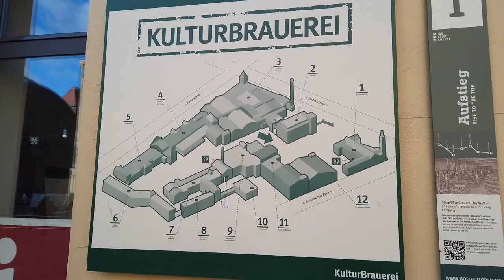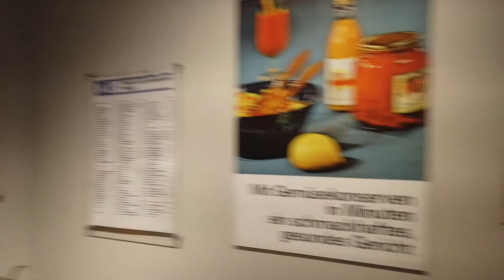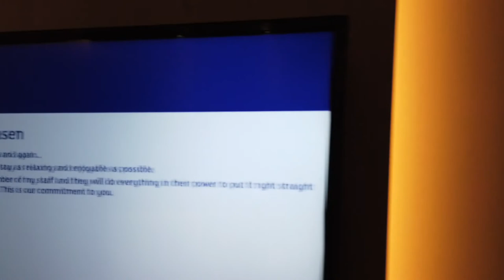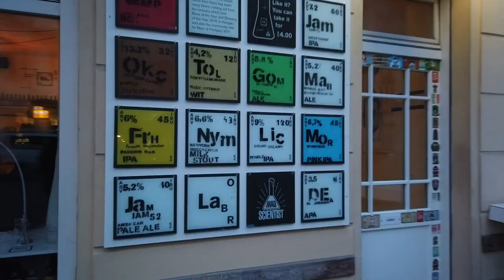Berlin - Februar 2019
03:52 Museum in der Kulturbrauerei
10:28 Room tour at Holiday Inn Express Berlin - Alexanderplatz
12:58 Burgermeister
14:04 Nikolaiviertel